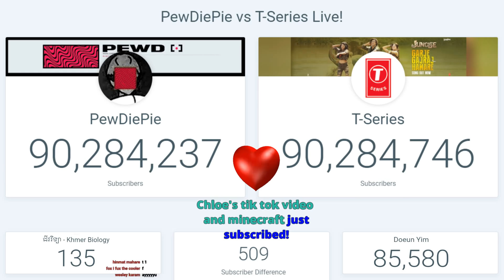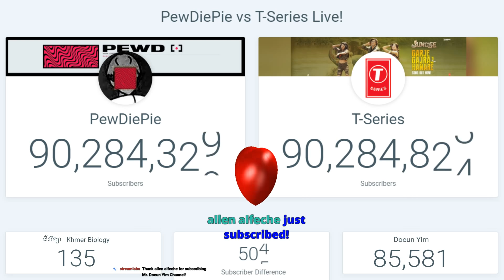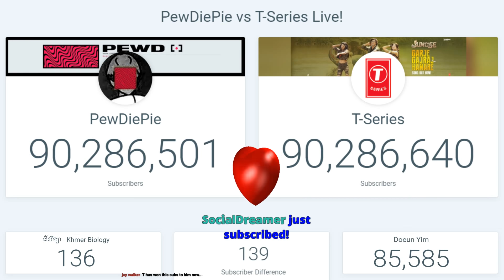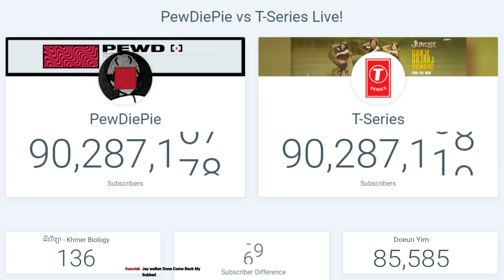The moment T series passed PewDiePie about 18 Minutes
The moment T series passed PewDiePie, but Tseries was passing about 18 minutes. will T-Series pass PewDiePie next time?